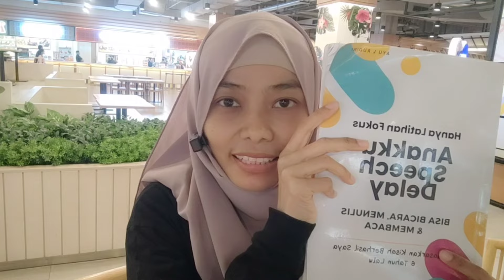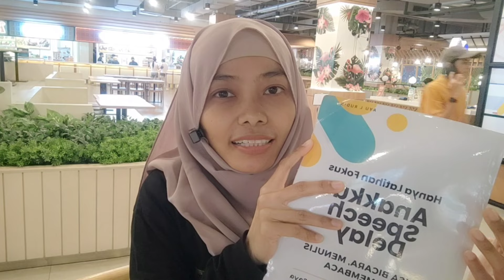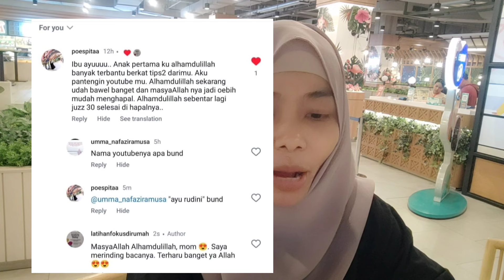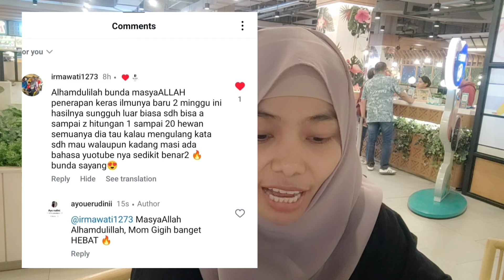INILAH CARA SALAH ❗MAKANYA ANAK JADI SUSAH BICARA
Silahkan buka Channel YouTube @ayurudini untuk berbagai macam latihan terapi di rumah